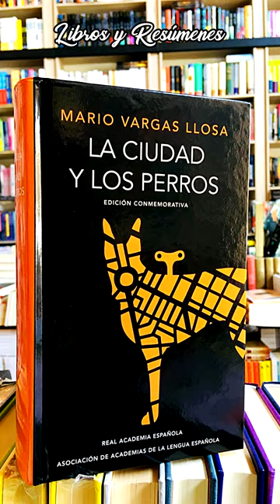LA CIUDAD Y LOS PERROS | RESUMEN SIN SPOILER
"La ciudad y los perros", es una novela escrita por el autor peruano Mario Vargas Llosa. Publicada en 1963, es una de las obras más destacadas del autor, y se considera una de las novelas fundamentales de la literatura latinoamericana del siglo XX.

LA CIUDAD Y LOS PERROS - MARIO VARGAS LLOSA